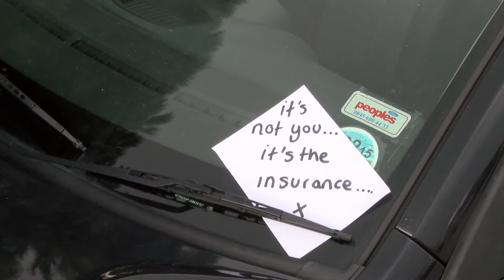Confused.com TV Ad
Student brief for YCN 2014